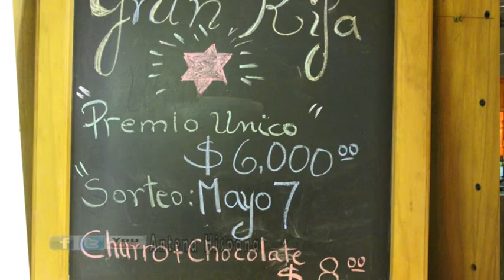Seg 1 of 3 Entre Todos_ S 89 ep 1459- Ricardo_Toro_02_April_ 2017 Antena Hispana T V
Ricardo_Toro Vice presidente Centro Argentino de Victoria Antena Hispana is a non- for profit Production Company that produces television programs in Spanish for Spain and Latin Americans countries also in English for Channel 31- Digital 44, Melbourne Australia. Sunday 11 hrs. Tuesday 14 hrs
Our main objective is to promote the Spanish and Latin American culture in Melbourne by airing television programs that explore the diverse aspects of Hispanic culture's food, music, dance and language featuring Melbourne's Latin events, arts, music and dance, community issues and much more.
The program "Entre Todos" is in Spanish. It is produced by volunteers of all ages, of all backgrounds and interests who are united by their passion for Hispano-American culture.
Antena Hispana is a full member of Channel 31 which has been airing the program Entre Todos since 30th April 1996 This program is produced by volunteers that love what they are doing and strives to continually improve the quality of final product for the audience.